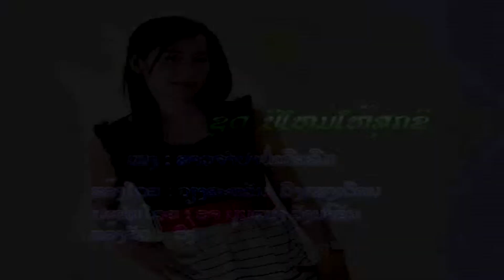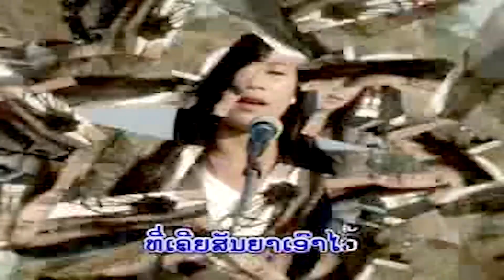ສາວຈຳປາບໍ່ເຄີຍລືມ (สาวจำปาบ่อเคียลืม) saow jam pa br khery luem - ວຽງສະຫວັນ ວົງແສງເດືອນ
ເພງ : ສາວຈຳປາບໍ່ເຄີຍລືມ
ນັກຮ້ອງ : ວຽງສະຫວັນ ວົງແສງເດືອນ

เพลง : สาวจำปาบ่อเคียลืม
นักร้อง : เวียงสะหวัน วงแสงเดือน

1 ກົດເບີ່ງ youtube ແລ້ວກົດຢູ່ບ່ອນຄົ້ນຫາ
2 ກົດຄຳວ່າ ສສສສ
3 ຊ່ອງ ສສສສ ຈະປາກົດໃຫ້ທ່ານເຫັນ
4 ກົດຕິດຕາມ ແລະ ກົດກະດິ່ງ
5 ກົດບ່ອນທີ່ມີວີດີໂອເພື່ອຫຼີ້ນ